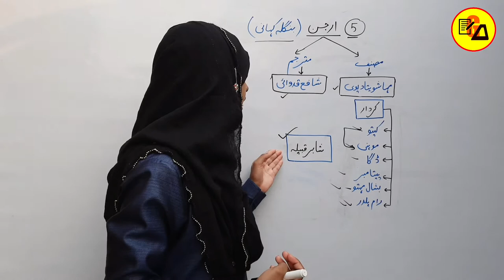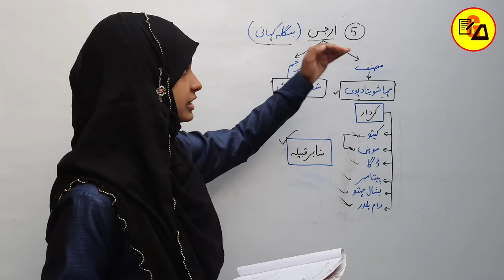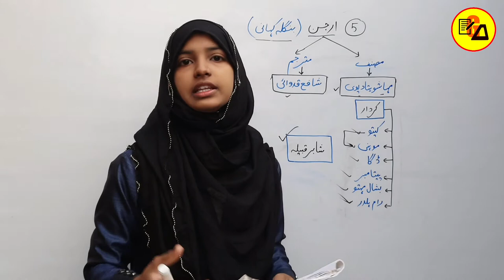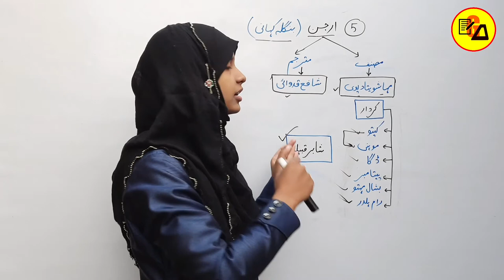Arjun|ارجن|Bangla Kahani|Arjun Chapter For Class 10 Urdu|Class 10 Roshni Book By Muskaan Ma'am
Best Wishes :-

इस वीडियो में कक्षा 10वी उर्दू के रौशनी किताब से 5वे चैप्टर की समाप्ति पूरी तरह से कि जा चुकी है जो आपके आने वाले वार्षिक एग्जाम के लिए बहुत ही ज्यादा महत्वपूर्ण साबित होने वाला है इसलिए इस वीडियो को अपने दोस्तों तक पहुंचाने की कोशिश करें ताकि सभी विद्यार्थी इसका फायदा उठा सकें l